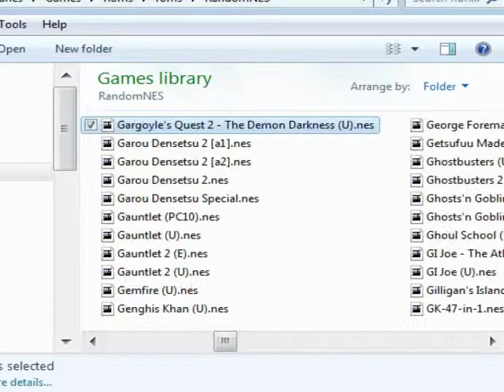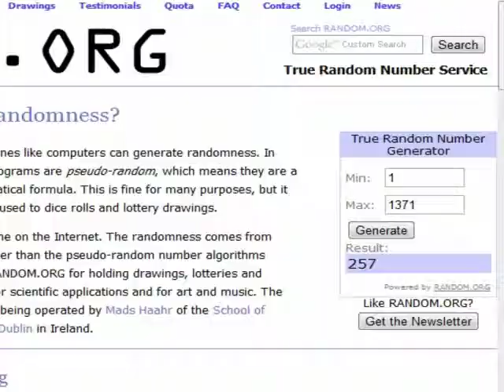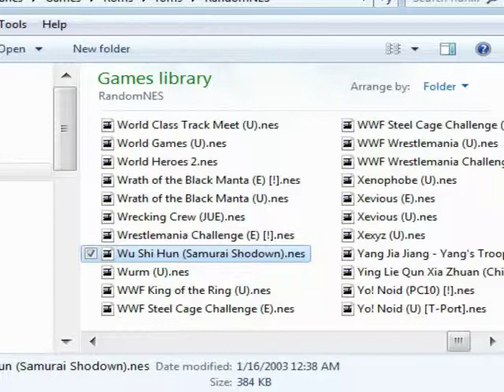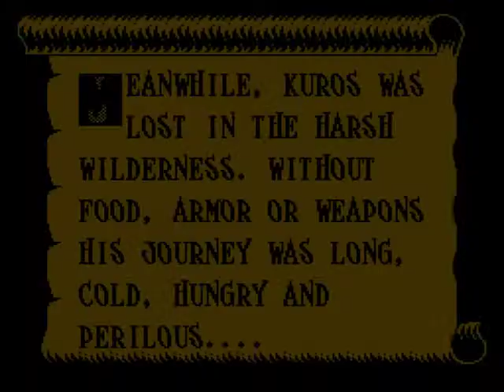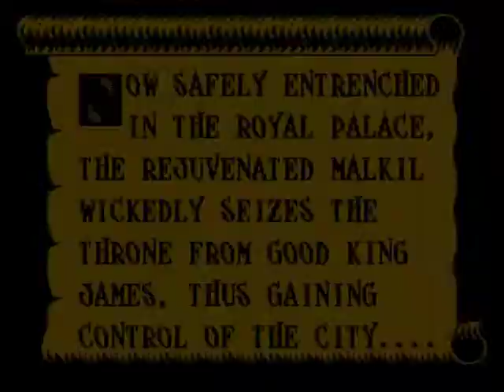Let's (Not) Play Wizards and Warriors 3 #1 | TapTap Plays Random NES Games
It is a touching tale, one of knights, magic and murdering civilians. And not knowing WTF is going on.

Also, some stupid mario lottery hack thing.
Fun fact: This was recorded in the bowels of hell, hence the weird echoy effect 💬